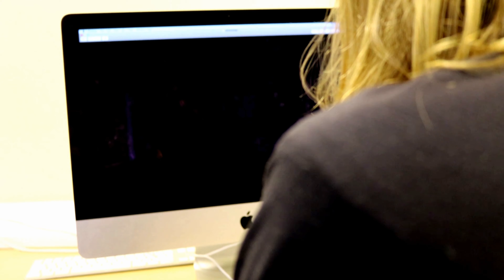"Betrayal" - Short Film [TRAILER]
This is a trailer for part of a project that was going to be a college project but became more. Anyway I created this film as a college project back in 2019 so enjoy this teaser trailer for the remasterd version comment down below if you want me and Joe to react to the original !

- SUB 2 JOE ~ [Get him to 20+ subs)